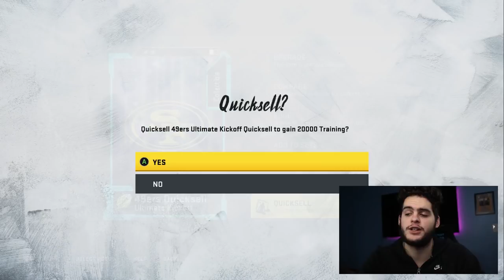DO THIS RIGHT NOW! WHAT YOU NEED TO DO WITH YOUR COINS BEFORE TEAM OF THE YEAR! | MADDEN 20 MUT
mut 20
 ULTIMATE TEAM
poodle

madden 20